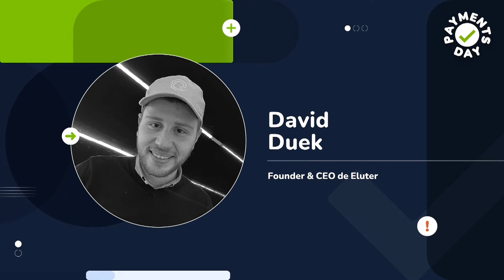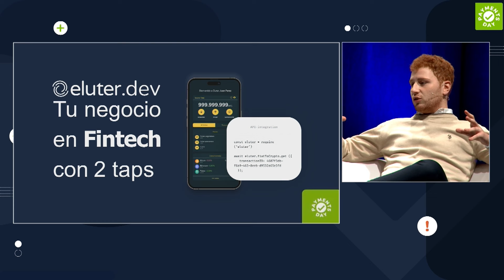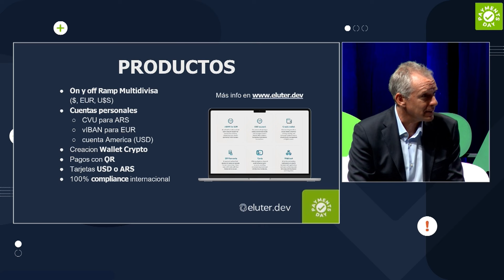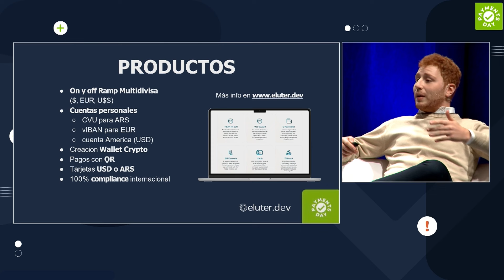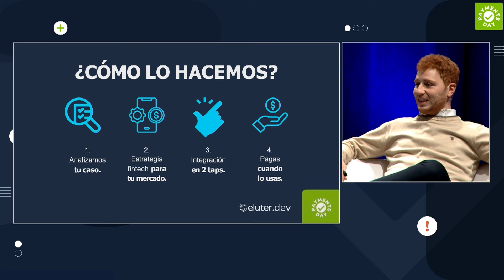DAVID DUEK - Founder & CEO de eluter en PaymentsDay 2024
PaymentsDay : El gran evento de los medios de pago en Argentina y Latam
10 de Abril de 2024

Evento organizado por Pablo Wende